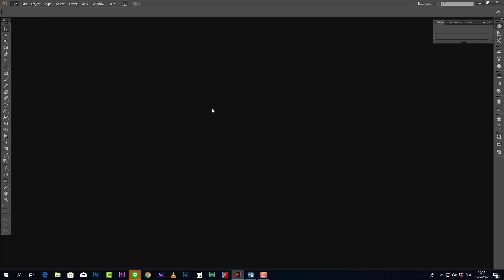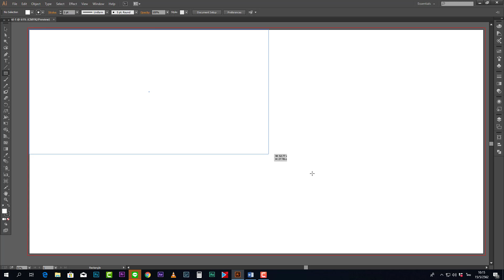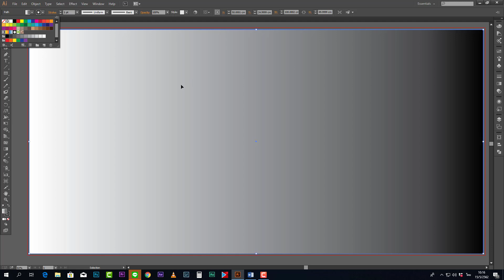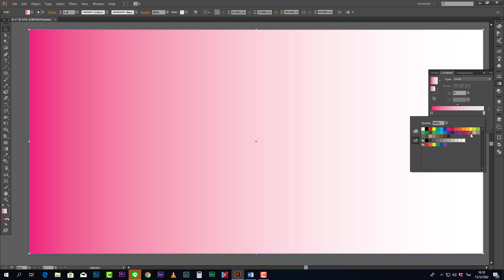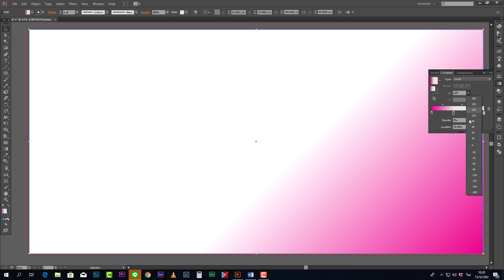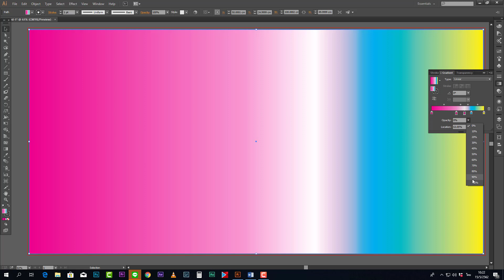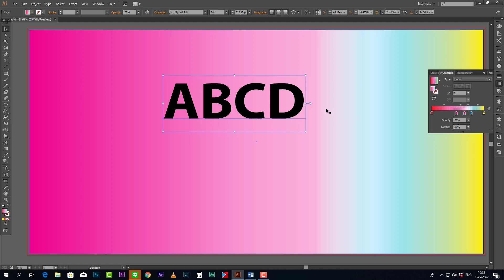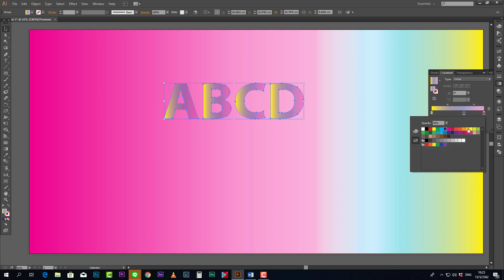ตอนที่ 5 สอนพื้นฐานการออกแบบ ป้ายโฆษณา ด้วยโปรแกรม AI